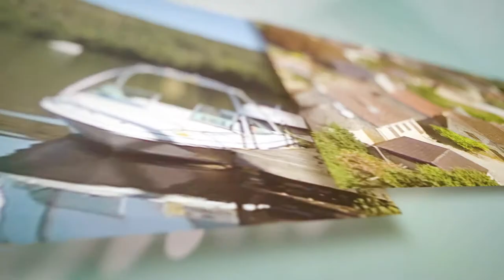Saint Geniès - Villages du Périgord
Le Crédit Agricole Charente-Périgord est fortement engagé sur son territoire et la valorisation de ses richesses.

C’est dans cet esprit que nous avons réalisé des vidéos de nombreux villages remarquables de Dordogne et de Charente.

Dans cette vidéo, découvrez Saint Geniès, elle se se situe en Périgord noir.